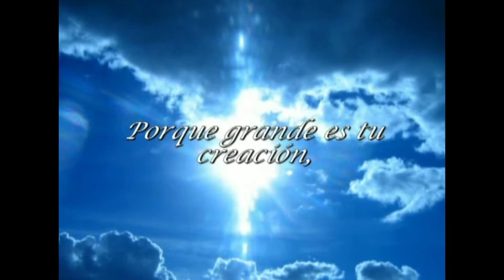GRACIAS . Marco capristano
LINDO LOUVOR 2018 , BRASIL - GRACIAS